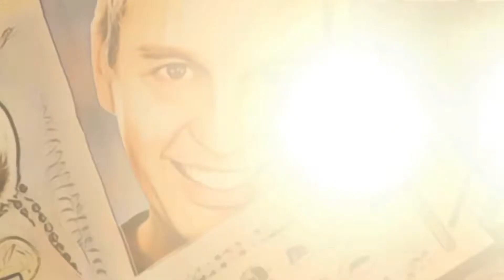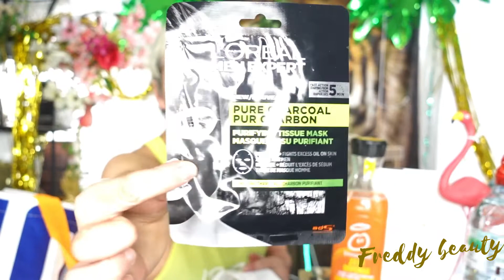RETOUR de courses - sheet mask et compagnie !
🌞Hello sunshines

Me revoilà pour une nouvelle vidéo avec un retour de courses surprise 💡

Ma BOUTIQUE BAR À MASQUES 👉🏼 MES PASTILLES À MASQUES ICI /HERE👇🏽

🌞🛍ma boutique

🌞Cagnotte pour soutenir ma chaîne

↘️Soutiens ma chaîne ⤵️

HAUL action avril 2021 j’ai encore craaaaaaqué avec Roméo

🎁codes de réduction pour la team sunshine 🎁

Code :DOKB-R2

Un grand merci à vous abonnés ou pas d’avoir regardé cette vidéo ❤️✨

➖➖➖ 💻MES RÉSEAUX ➖➖➖➖

en tant que partenaire amazon je réalise de très petites commissions sur les achats remplissant les conditions requises .Amazon et le logo Amazon sont des marques d’amazon.com,inc.ou de ses affiliés.